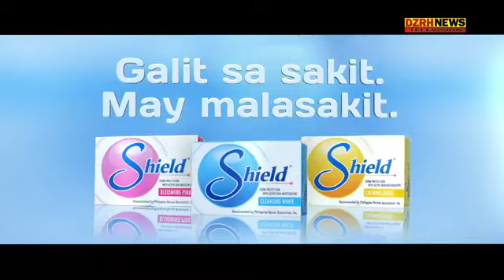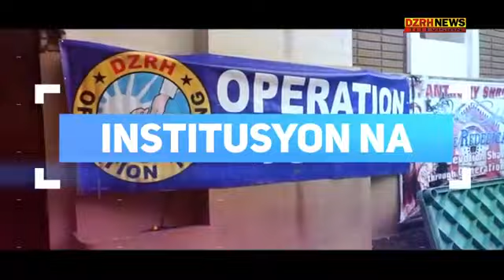110519_RH BALITA hosted by Florante Rosales